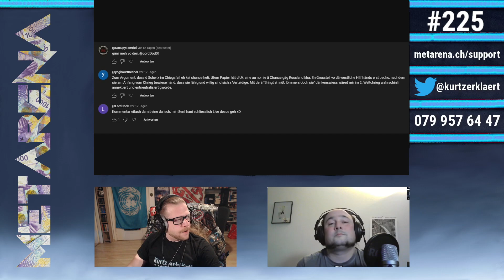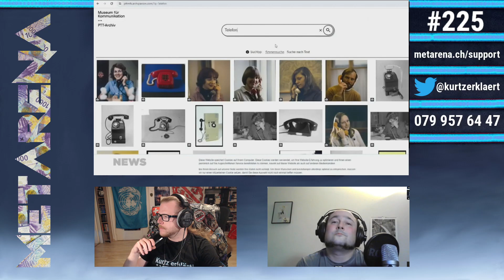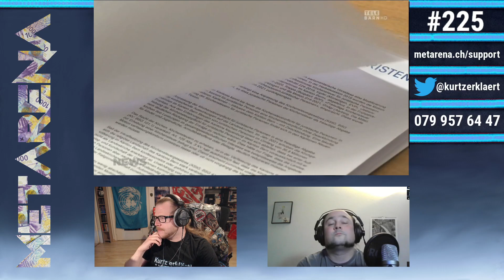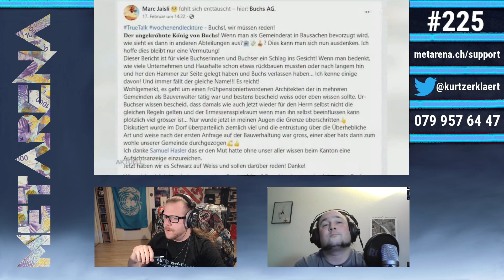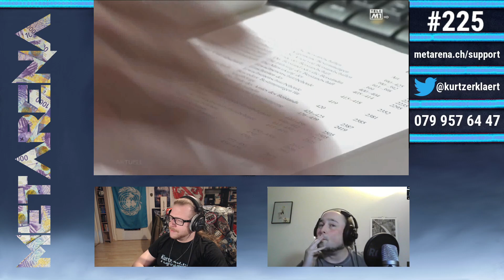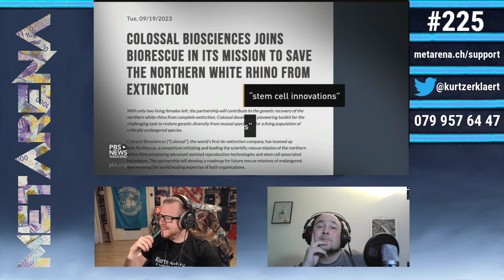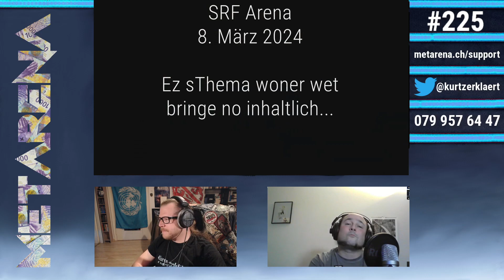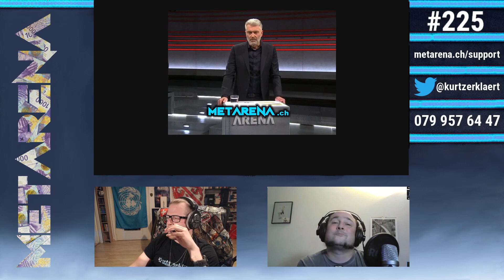Metarena 225 - 08.03.24 - Hickhack um AHV-Finanzierung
Kapitel
Feedback: 00:00
Spenden: 03:30
Regio TV: 03:46
Museum: 04:45
Kirchensteuer: 08:50
Tram: 15:02
Nachbarschaftsstreit: 19:23
Politikerstreit: 23:25
Überwachungsbilder: 28:50
Prostituierte: 33:19
Unscrolling History: 41:02
White Rhino: 45:01
Arena: 55:15

Audiokommentare als Sprachnachricht an 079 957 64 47 (Whatsapp, Signal, Viber)

Bei einer Metarena dazu sitzen und mitlabern? Mit Webcam, Mikro und Internetz ist das Möglich, einfach über die gängigen Kanäle melden.

Metarena - Mir lueged dArena demit ihr nöd müend!
Kurtz und Jens schauen die Arena, spielen die relevanten Clips und geben ihre Kommentare dazu.